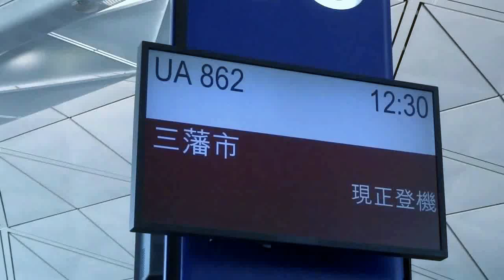Hong Kong-San Francisco flight 香港直航三藩市聯合航班: Kowloon Bay 九龍灣, Taipei 台北, Half Moon Bay CA 2015-02-13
-An annotated video-
Some of the world's highest urban density rushes by on takeoff toward the built-up areas of Hong Kong's Shumshuipo & Kowloon City neighborhoods before the sudden onset of the South China Sea. An hour of flight time later, Taiwan's west coast, Taipei, and the normally rainy harbor of Keelung emerge. Ten landless hours later, northern California's Half Moon Bay appears on the eastern horizon on descent to landing in sunny San Francisco.

0:01-0:50 Boarding flight
0:50-1:20 Cockpit flight time & routing announcement
3:26-9:05 Pushback & audio of flight safety video
9:05-16:30 Taxiing to 07R
12:40-12:50 Cheung Sha & Sze Shan (peaks)
大嶼山象山與大嶼山獅山
(hiking log-in Chinese)
16:45 Takeoff run begins on 07R
18:15-18: Castle Peak 青山
18:30 West Brother 大磨刀洲 (left); East Brother 小磨刀洲 with VOR/DME station (right)
19:00-19:15 Gold Coast, Tuen Mun 香港黃金海岸
19:20 Tai Lam Chung 大欖涌
19:25-19:30 Tai Lam Chung Reservoir 大欖涌水塘
19:50 Ting Kau Bridge 汀九橋
20:00 Tsing Yi north 青衣北區 (near) & Tsuen Wan 荃灣 (far)
20:15-20:35 Kwai Chung Container Port 葵涌貨櫃碼頭
21:00-21:10 Kowloon City 九龍城
21:10-21:25 Redeveloping former Kai Tak Airport runway 啟德發展計劃
21:30 Kwun Tong Bypass 觀塘繞道
21:48 Tseung Kwan O Chinese Permanent Cemetery 將軍澳華人永遠墳場 (below)
22:11 Siu Hang Hau 小坑口 (left)
22:15 Clearwater Bay 清水灣
22:22-22:27 Steep Island, also known as Ching Chau 青洲 , clears Hong Kong SAR airspace; Hong Kong FIR (Flight Information region or ATC service) continues over northern South China Sea en route to Taiwan
24:13 Early-cruising altitude chime
31:20 Cockpit flight briefing to passengers
32:22 Wong An Island, Penghu, Taiwan 台灣澎湖縣望安島
32:33 Chiang Chun Aao Island, Penghu, Taiwan 澎湖縣將軍澳嶼
33:09-33:34 Lukang Township, Changhua County, Taiwan 彰化縣鹿港鎮
33:54-34:24 Shenkang Township, Changhua County 彰化縣伸港鄉;
34:29 Tatu River 烏溪
34:30-35:39 Taichung 台中
35:42-36:19 Tamsui River 淡水河 ; Taipei 台北市
35:54-36:09 Songshan (downtown Taipei) Airport 台北松山機場
36:54-37:12  Keelung 基隆市
37:19 Keelung Islet 基隆嶼
37:40 Leaving Taiwan; beginning Pacific crossing
40:15 Lunch on board (hour 2 of flight)
41:50 Snack onboard (hour 6 of flight)
42:40 Breakfast onboard (hour 9 of flight)
51:10 Point Reyes, Golden Gate & Half Moon Bay emerging on eastern horizon
56:25-57:55 Half Moon Bay CA
59:17 Upper Crystal Springs Reservoir; in distance: downtown San Francisco & San Francisco-Oakland Bay Bridge (upper right)
59:29 Interstate 280 through Redwood City CA
59:55 San Mateo Bridge
1:00:09 Downtown Redwood City CA
1:01:00-1:01:20 Downtown San Francisco & San Francisco-Oakland Bay Bridge (distance)
1:03:18 Route 92 through Foster City CA
1:03:35-1:05:15 San Mateo, Burlingame & Millbrae CA
1:05:25 Touchdown on SFO 28R

United 862
Hong Kong Int'l (VHHH / HKG)
Gate 63
San Francisco Intl (KSFO)
Gate 101
12:59PM HKT
07:54AM PST
Scheduled: 12:30PM HKT
7-day average: 12:36PM HKT
Scheduled: 07:52AM PST
7-day average: 07:33AM PST
Status Arrived
Aircraft Boeing 747-400 (quad-jet) H/B744/L
Speed Filed: 483 kts
Altitude Filed: 27,000 feet
Distance Direct: 6,922 sm    Planned: 7,393 sm    Flown: 7,450 sm
Route 3700N 13000W ALLBE PIRAT OSI